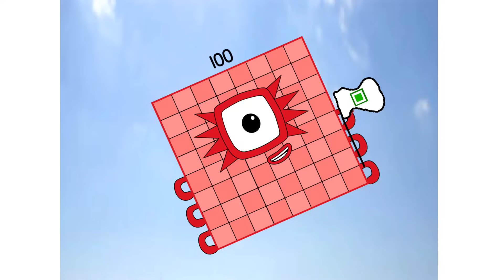Numberblocks Math: Numberblocks Series 7 | Numberblocks Series 7 Step Squad | LEVEL 2 | #497